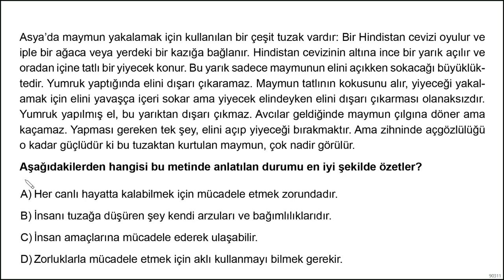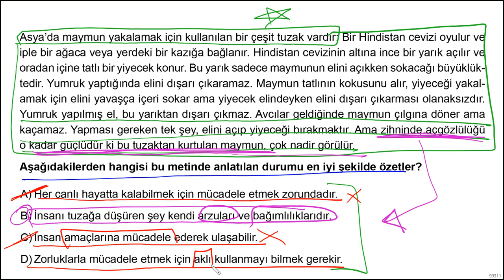Türkçe Test Soru 18